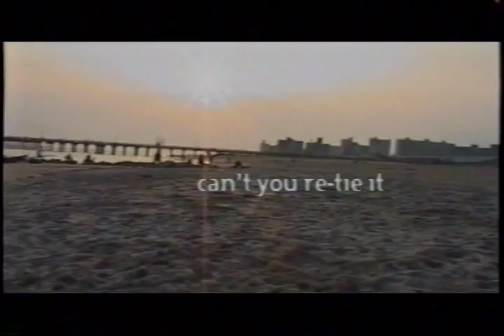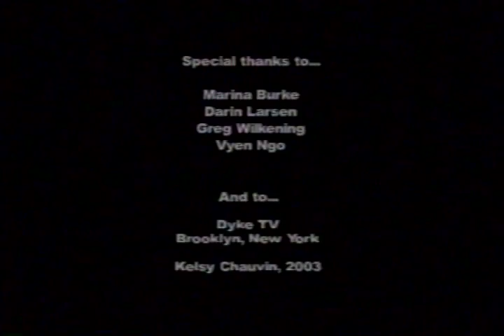Can't You Re-Tie It (short film)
One person's tiny accident is another person's very big deal. Can Anita and Amelia's relationship survive?